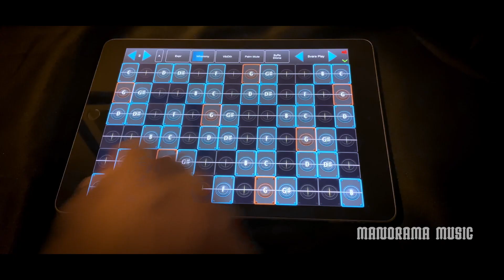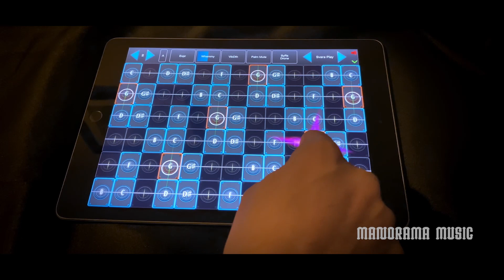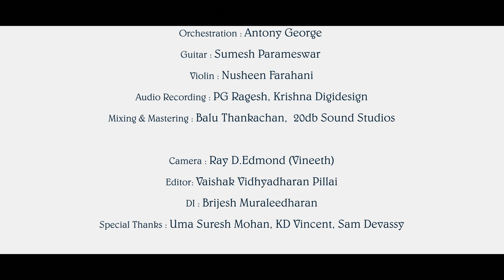Verutheyai Paadiyaro | Vineeth Sreenivasan | B K Harinarayanan | Sajan CR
Singer : Vineeth Sreenivasan
Lyrics : B.K Harinarayanan
Orchestration : Antony George
Guitar : Sumesh Parameswar
Violin : Nusheen Farahani
Audio Recording : PG Ragesh, Krishna Digidesign
Mixing & Mastering : Balu Thankachan,  20db Sound Studios

Camera : Ray D.Edmond (Vineeth)
Editor: Vaishak Vidhyadharan Pillai
DI : Brijesh Muraleedharan
Special Thanks : Uma Suresh Mohan, KD Vincent, Sam Devassy